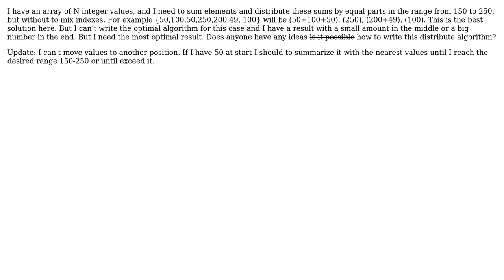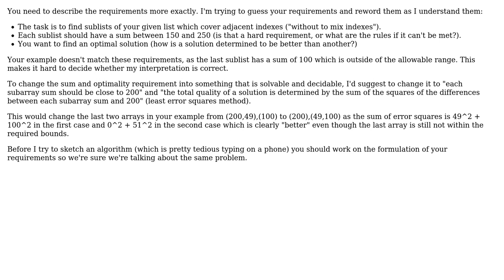Software Engineering: How to write algorithm of distribution amounts?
With thanks & praise to God, and with thanks to the many people who have made this project possible! | Content (except music & images) licensed under CC BY-SA | Music | Images & others | With thanks to user Zireael user Zir93 user Hans-Martin Mosner and the Stack Exchange Network Trademarks are property of their respective owners. You are responsible for your own actions.